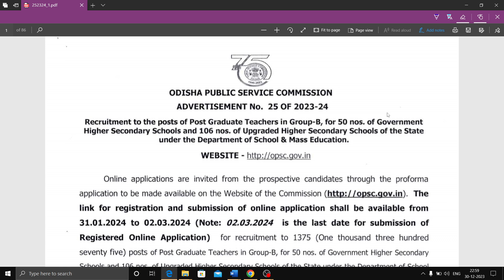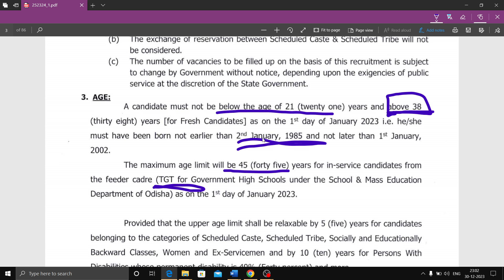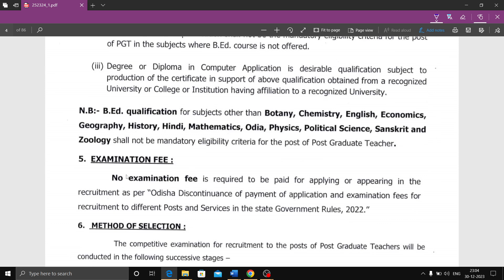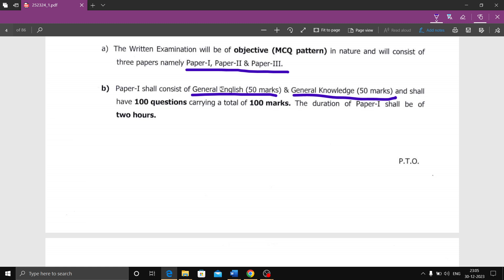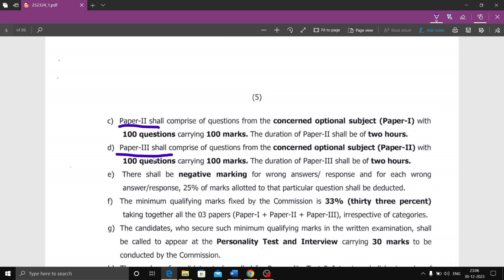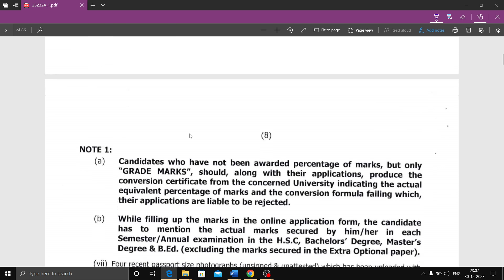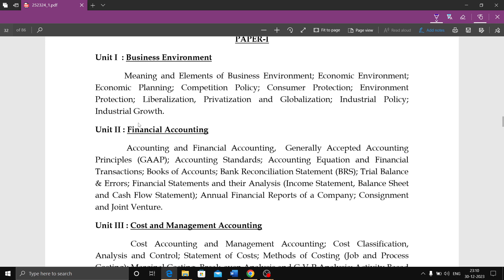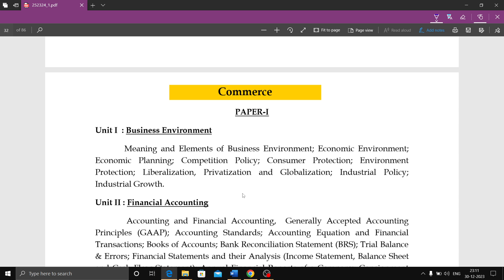OPSC PGT NOTIFICATION DATE, AGE, SYLLABUS, FEES, NUMBER OF POST